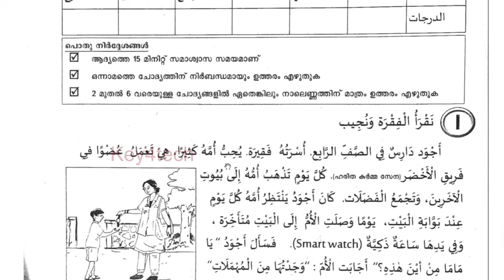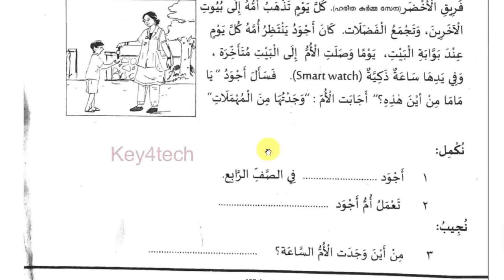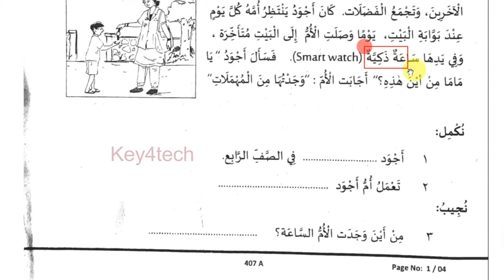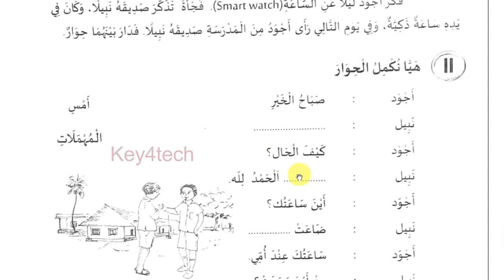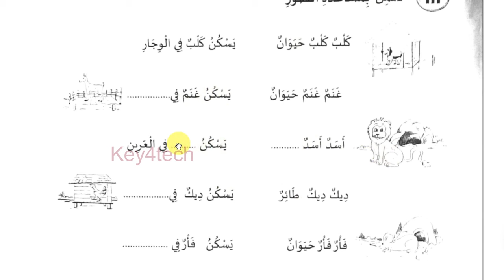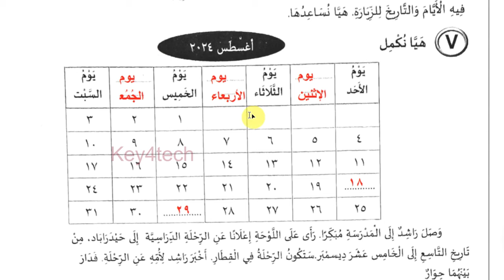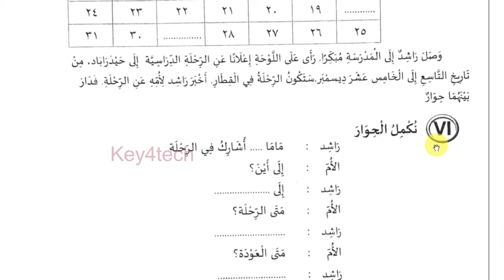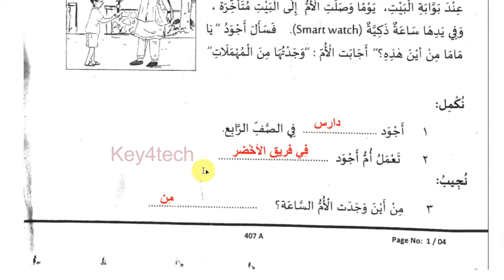Class 4 Arabic | First Terminal Onam Exam 2024 -25 | Question Paper & Answer Key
4-ാം ക്ലാസ് അറബിക്
4th std arabic first mid term question paper